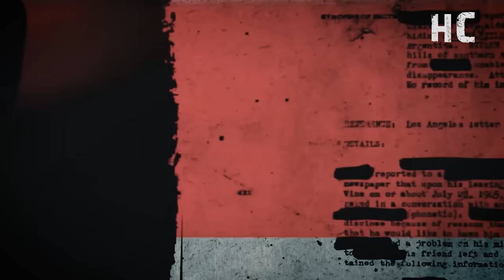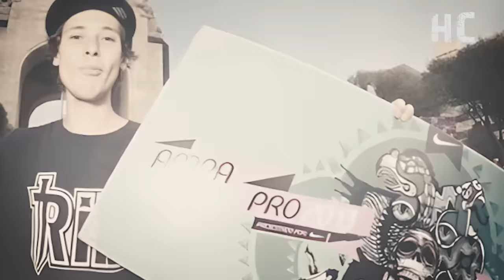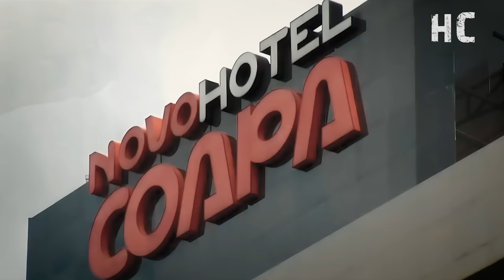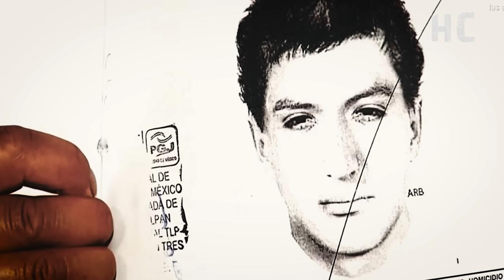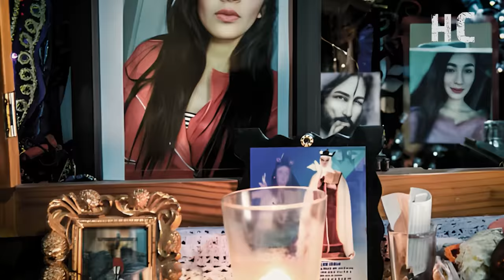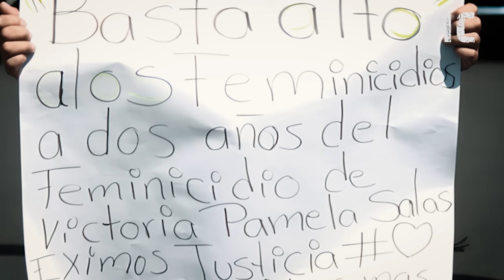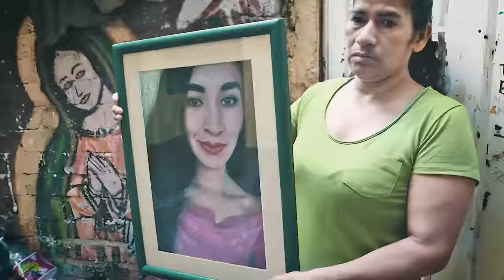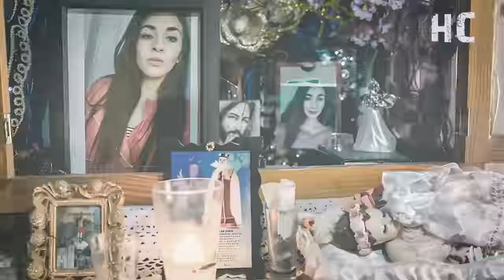GUAPO, FAMOSO y ASESIN0: La BESTIA de MÉXICO 🇲🇽- Documental en español